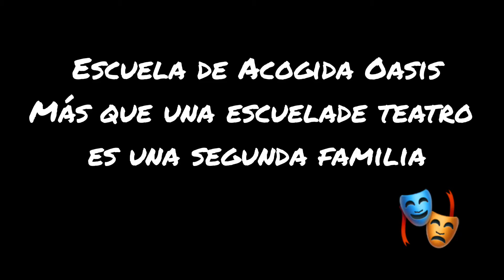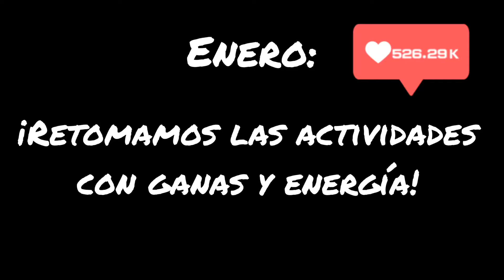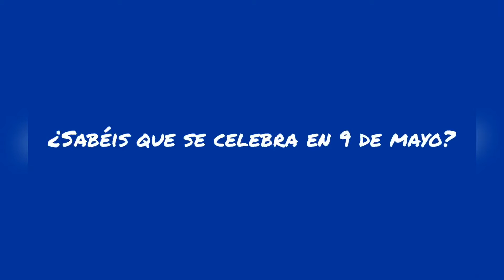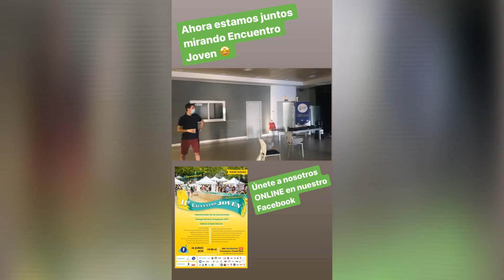You4Youth 3: Historia de nuestra aventura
En este video váis a ver el resumen del proyecto You4Youth 3 de nuestras dos voluntarias Ruta y Floriane, que realizaron un voluntariado del Cuerpo Europeo de Solidaridad de un año con Consejoven.